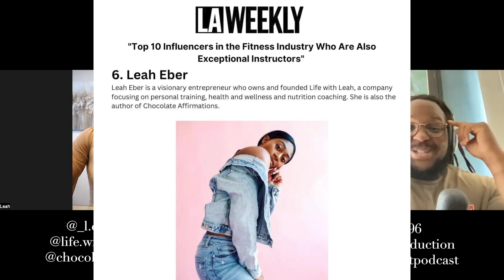Ep. 19: In Raw Form w/ Leah Love - TEP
Leah Love of Life With Leah Fitness joins the pod to talk about beginnings with starting her business, her daily routine, healthy lifestyle choices, her self published book "Chocolate Affirmations" and more!
FOLLOW THE PODCAST!
FOLLOW LEAH!
FOLLOW SW FILMS!
FOLLOW STEFON WHITAKER!